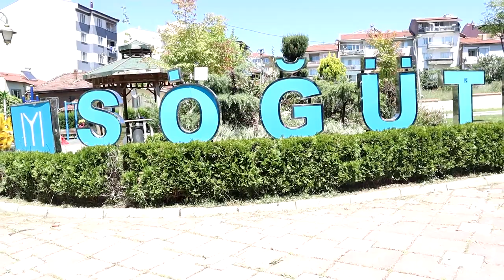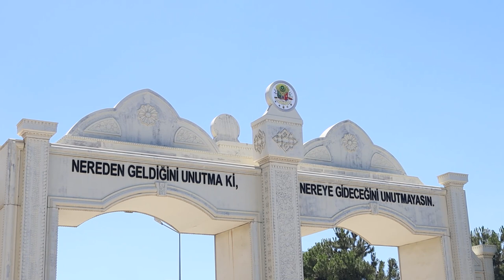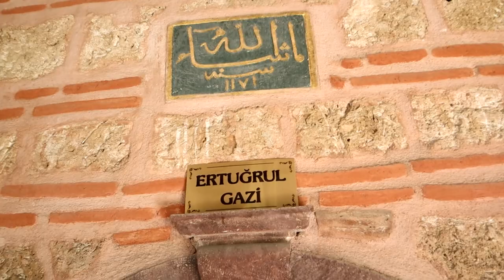Tomb of Ertuğrul Gazi | Bilecik, Sogut vlog 2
Tomb of Ertuğrul Gazi | Bilecik, Sogut Turkey vlog 2